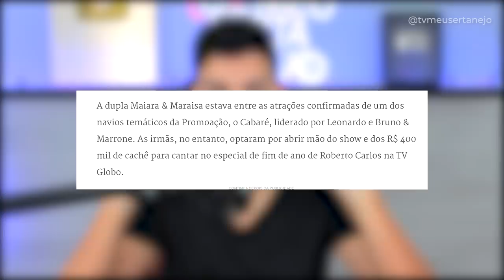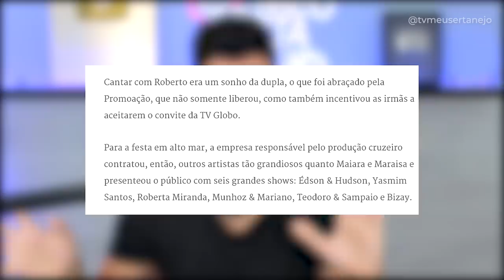Olha o que Maiara e Maraisa fizeram com Roberto Carlos!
MARAISA da dupla Maiara e Maraisa SURPREENDEU ROBERTO CARLOS em PARTICIPAÇÃO em especial de fim de ano!